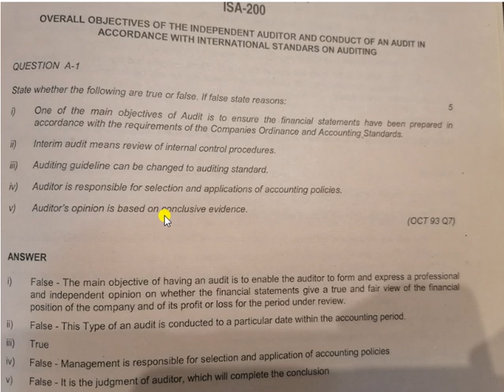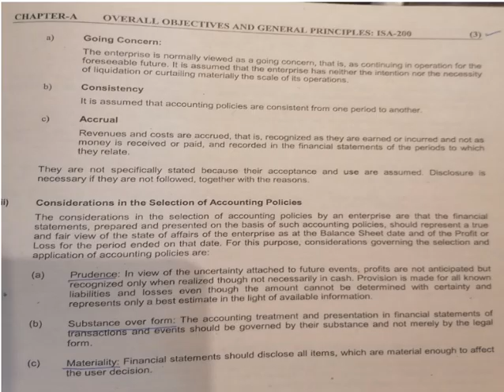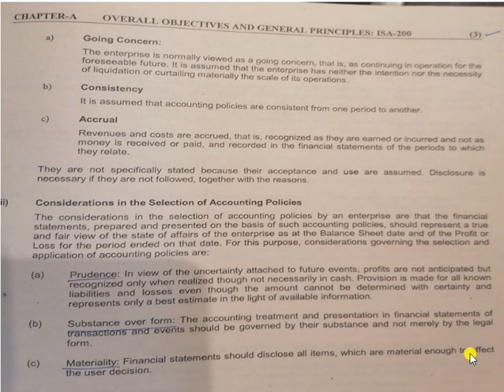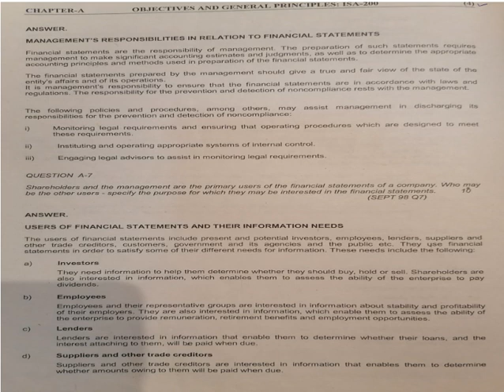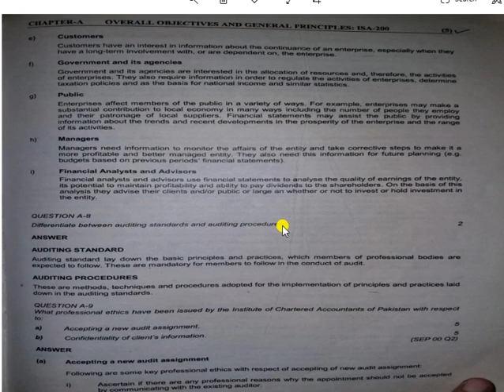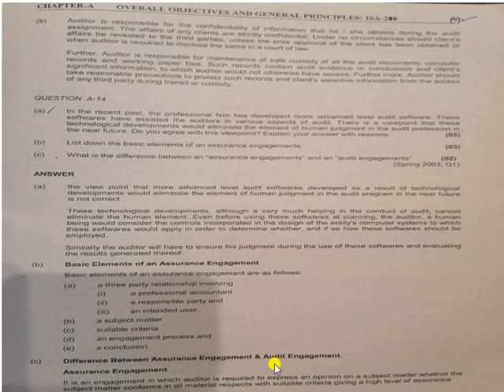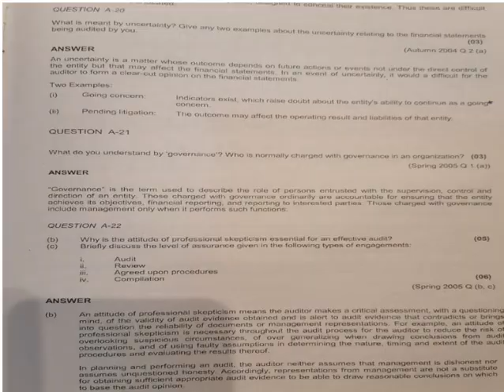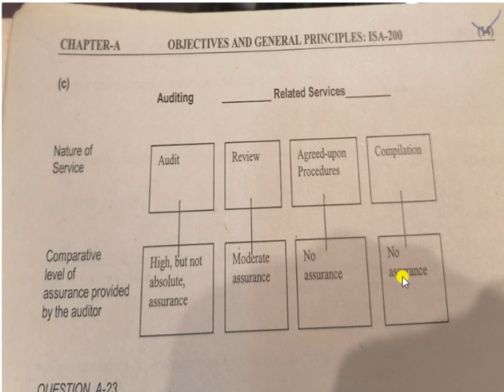Lecture#7| Advanced audit | CA Past Papers | ISA200| Assurance | Provisions| Assuarnce engagements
AIOU Code-8533 Advance Auditing | VU ACC311 Auditing | Code481 Auditing | BUSB 416 Advance Auditing Techniques, University of Sargodha, BBA || B.Com hons | ADP | BS Business Administration | MBA | M.Com | BBA | ACMA | CA |CPA | CMA | CSS | Accountancy and Auditing